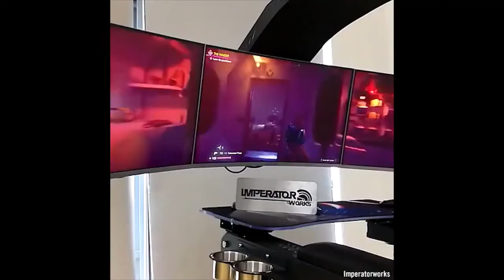Zero Gravity Gaming Chair- Office chair-Scorpion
gamingchair officechair Zero Gravity Gaming Chair, 1-3 Monitor Support, Scorpion, Super Game, Extradimensional Future